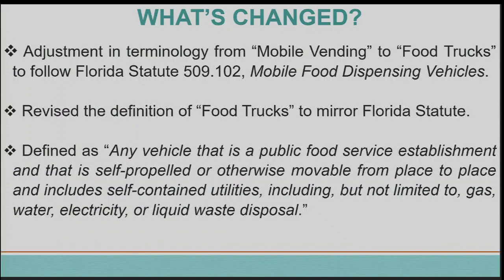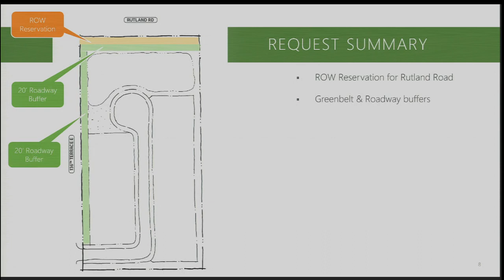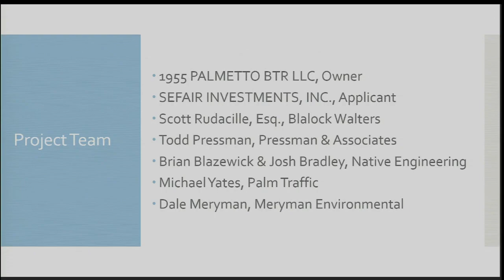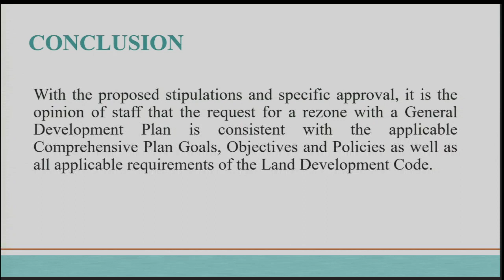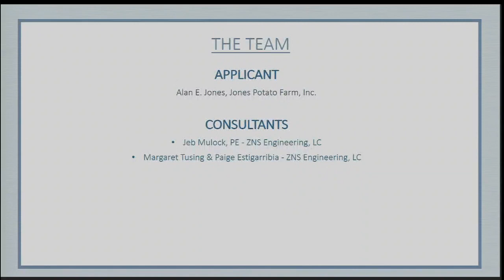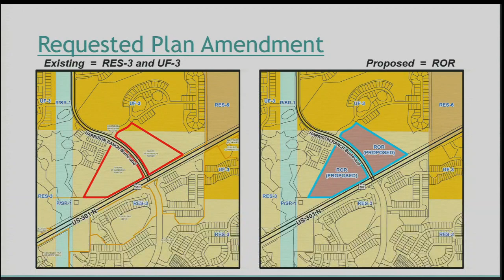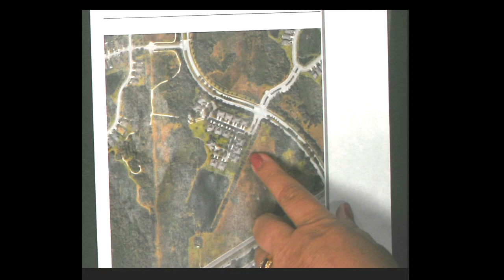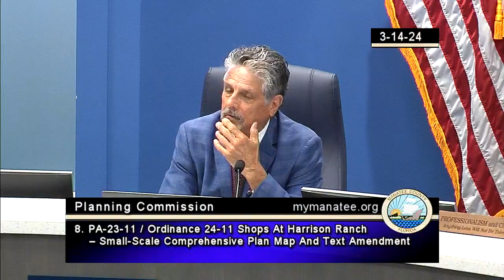March 14, 2024 - Planning Commission - 2024-03-14 09:00:00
March 14, 2024 - Planning Commission Recorded in Manatee County